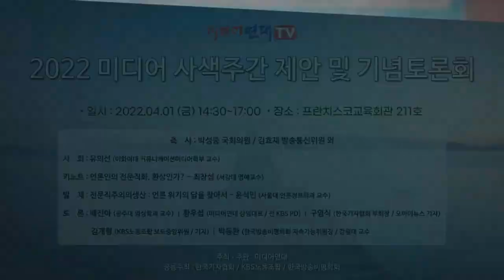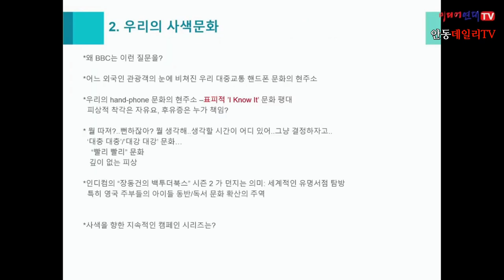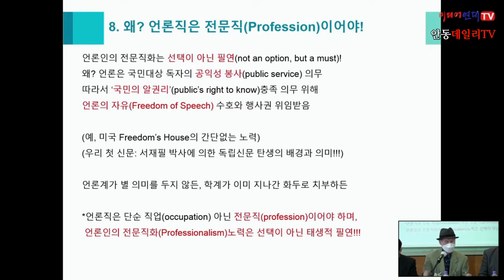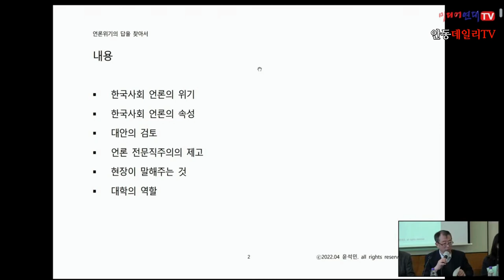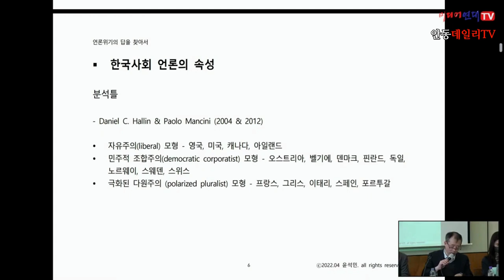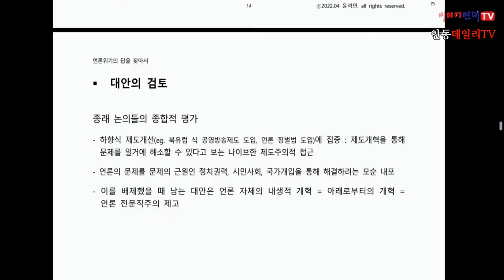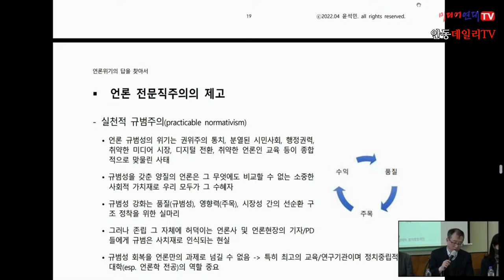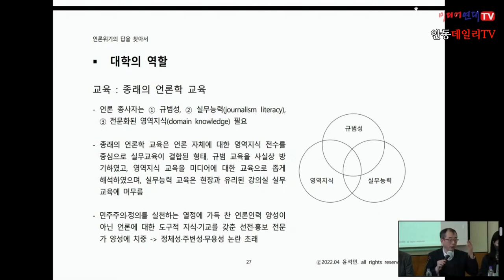"2022 미디어 사색주간 제안 및 기념토론회"(2022.4.1) 미디어연대 주관 -지역에서 세계로, 안동데일리TV, Since 2016